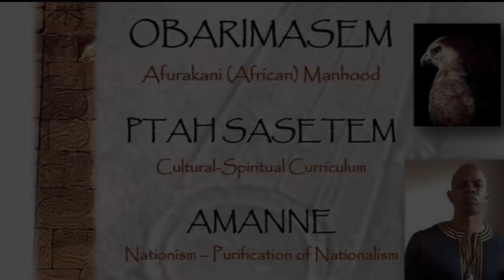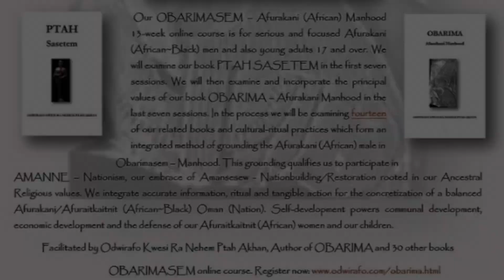OBARIMASEM: Afurakani (African~Black) Manhood - 13 week online course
OBARIMASEM - Afurakani (African~Black) Manhood

**NEW: 13-Week Course - Register Today**

Based upon our book OBARIMA and curriculum PTAH SASETEM

Our OBARIMASEM – Afurakani (African) Manhood 13-week online course is for serious and focused Afurakani (African~Black) men and also young adults 17 and over. We will examine our book PTAH SASETEM in the first seven sessions. We will then examine and incorporate the principal values of our book OBARIMA – Afurakani Manhood in the last seven sessions. In the process we will be examining fourteen of our related books and cultural-ritual practices which form an integrated method of grounding the Afurakani (African) male in Obarimasem – Manhood. This grounding qualifies us to participate in AMANNE – Nationism, our embrace of Amansesew - Nationbuilding/Restoration rooted in our Ancestral Religious values. We integrate accurate information, ritual and tangible action for the concretization of a balanced Afurakani/Afuraitkaitnit (African~Black) Oman (Nation). Self-development powers communal development, economic development and the defense of our Afuraitkaitnit (African) women and our children.

Our 13-week online course is in alignment with our Ancestral cultural calendar. The Atem/Atemet (autumn) equinox begins our Akan New Year in North America. The first full day of the Atem/Atemet (autumn) equinox occurs on September 23rd which is our New Year's Day. The 13 weeks or 91 days from September 25th - December 25th inclusive of the Urtu/Urt (winter) solstice period comprises the first quarter of our year. We thus conduct our 13-week training from September through December.

Our $91 registration fee for this 13-week/91-day online course reflects our first-quarter cycle. One unit/dollar per day for 91 days is a contribution to the sustenance of our institution for the development of the Afurakani/Afuraitkaitnit (African~Black) individual and the community. We have a payment installment option also - $30 per month: August-September-October.

Register Now - Limited Space Available

Facilitated by Odwirafo Kwesi Ra Nehem Ptah Akhan, Author of OBARIMA and 30 other books

Odwirafo